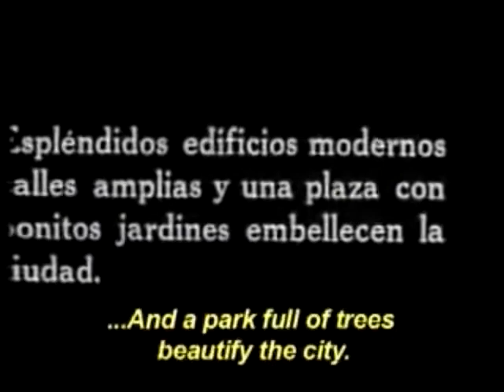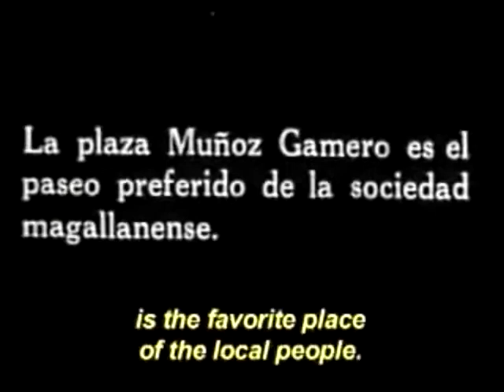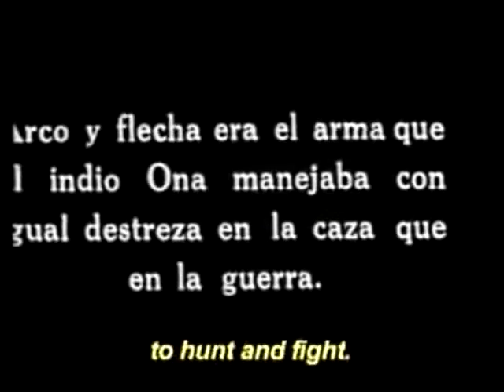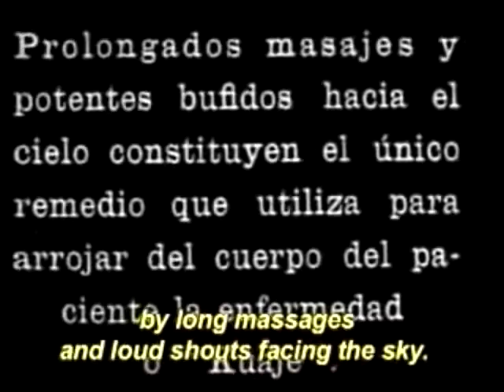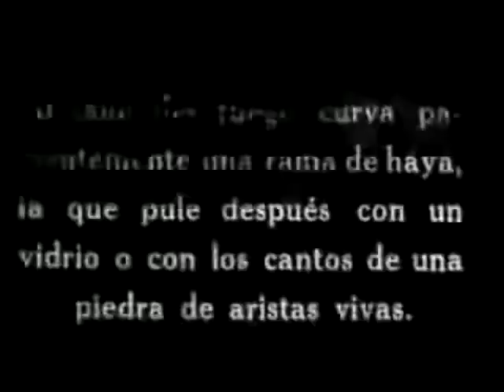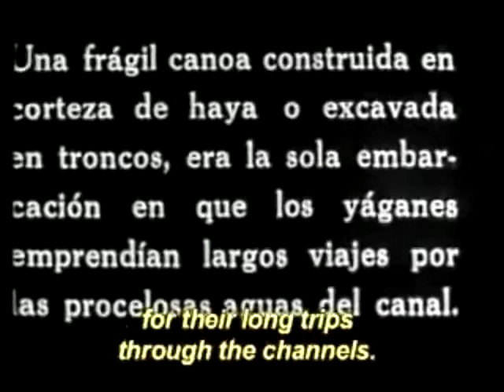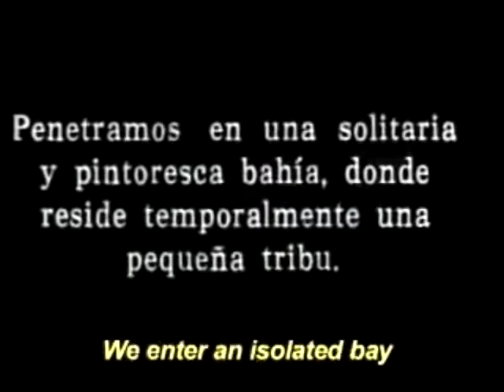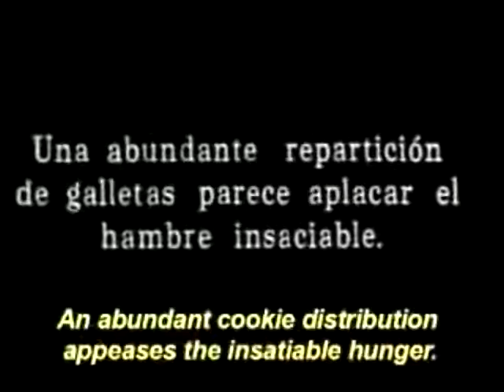Maria Alberto D Ágostini - Patagônia